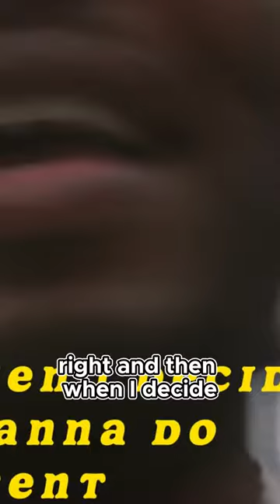MANIFESTING (KONCEPT )SHORT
Here's how I manifested dancing with the world-renowned Koncept, alongside Robozilla the Animation King and KG from North Cal. It all started with just one conversation on Instagram with Koncept. We connected briefly, but it left a lasting impression. Then, by sheer chance, fate brought us together in North Hollywood at the famous 818 session spot, managed by Rowdy and DJ Kidfresh.

In this incredible encounter, captured on video, each of us showcased our unique styles one after another. It was a convergence of talent and passion, a moment where dreams materialized into reality. From that single IG chat to sharing the dance floor with Koncept and the others, it's a testament to the power of connection and the magic of the universe aligning in unexpected ways.